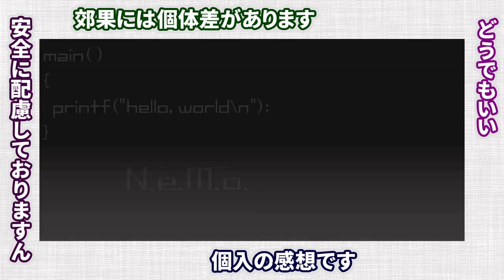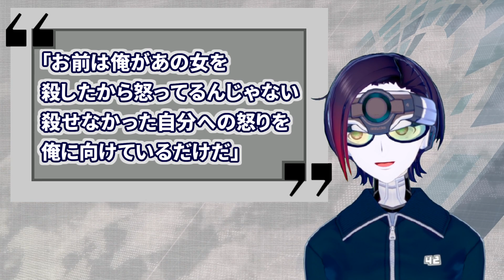【アニメ】ありふれた職業で世界最強 第13話【感想レビュー】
動画中の画像の権利は権利者に帰属します。著作権法第32条に基づき引用利用していますが、画像使用に問題がありましたらご一報ください。

ありふれた職業で世界最強

監督：よしもときんじ

脚本：佐藤勝一、吉本欣司

出演：深町寿成、桑原由気、高橋未奈美、日笠陽子、大西沙織

おすすめレビュー動画

まー中身も忘れかけた時期ではありますが、それでもどうでもいいってくらいな雑さ。ツッコミどころとか粗がどうのというより、作ってる人たちもどうでもいいって思ってそうな感じです。

第01話

賢者の孫 第一話の感想

異世界チート魔術師 第一話の感想

マシュマロ

Streamlabs

Amazonリスト